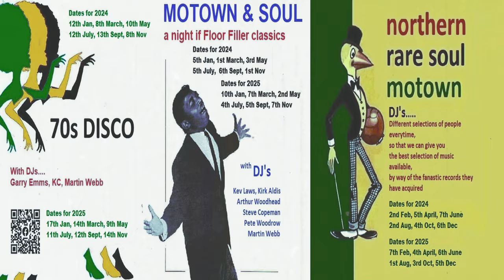You're Just Plain Nice-Louis Curry-1972